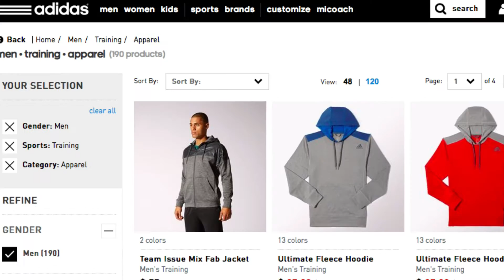What's New Now: Smart Shirt Suit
Atlanta-based Sarvint Technologies has filed complaints against pretty much every company making smart clothing. Sarvint alleges it holds two patents that essentially don't allow anyone else to make shirts or sports bras that use fibers or threads that can pick up biosignals, such as heart rate and respiration rate. If the alleged offenders are asked to take their products off the market, it would have seriously detrimental effects on the wearable technologies market.